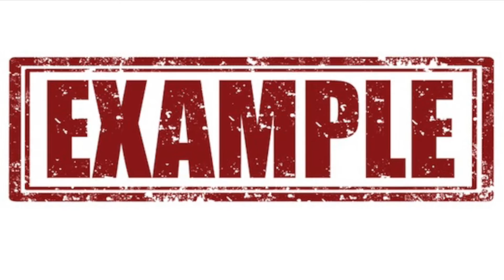Sensory adaptation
This video is about how our senses adapt to different stimuluses.